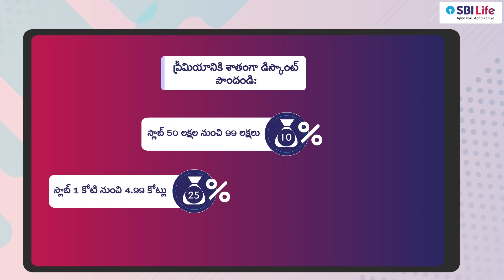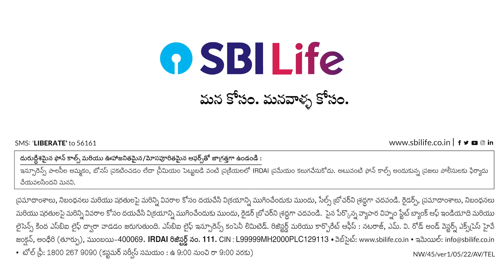SBI Life - Smart Shield - Telugu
Responsibilities grow as you age. So plan and stay ahead with SBI Life- Smart Shield to secure your loved ones with a life cover option that grows with your increasing age and break free from worries to pursue your dreams.